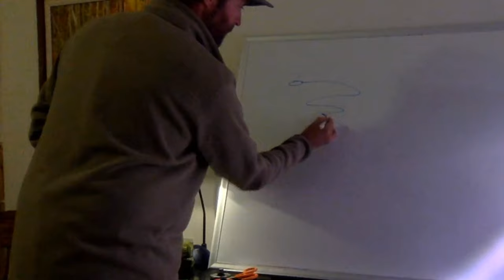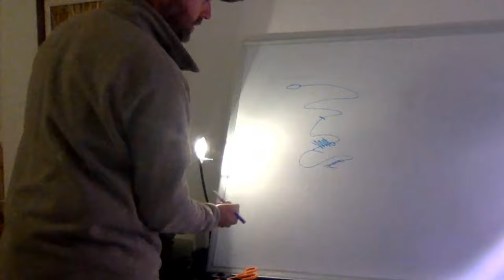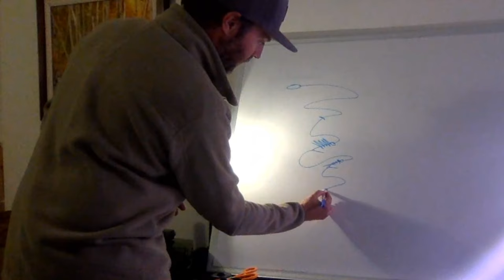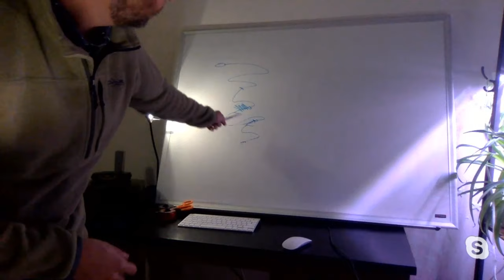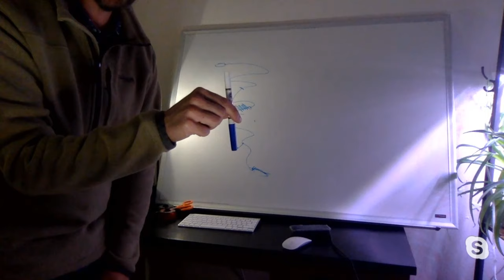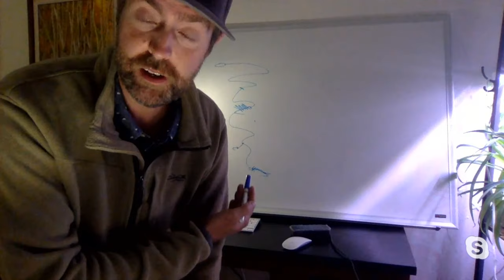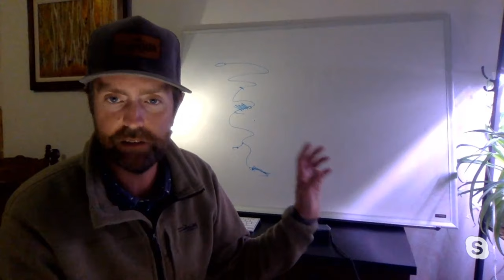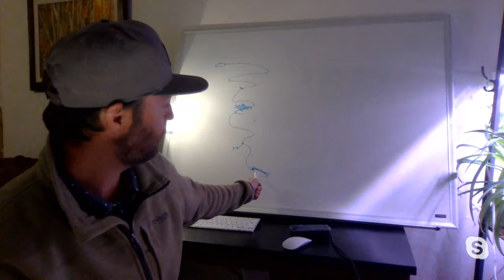Five Flies for April 2020 Live with Russell Miller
For this month's episode of Five Flies, we're excited to take this party to the Live Stream. We brought our good friend, Russell Miller from Umpqua Feather Merchants. You might remember Russ from Five Flies for January when he brought a certain European flavor to Cheesman Canyon.

In an effort to reduce social contact, we decided to talk about this month's Five Flies from the comforts of our respective basements. April is a glorious month here in the Rocky Mountains. Rivers truly start to wake up this month with strong hatches of Blue-Winged Olives and Midges. Fish start to move more consistently into the riffles to feed and they're known to chase streamers with reckless abandon. Let's not forget about caddis and stoneflies starting to get active as the water temperatures rise. There's a lot to like about April on the water.

If you've fly fished for trout, chances are you caught fish on one of John Barr's iconic patterns. While his patterns produce fish year-round, April is a great month to tie on one of John Barr's signature patterns.

We hope you're all staying healthy, safe and sane out there. If you can get out on the water responsibly and safely this month, there's a lot to enjoy about April on a trout stream...or a bass pond.

Remember, we're still here for you digitally. Any questions about fly fishing gear, flies, reports and the like, visit us online or give us a call in the shop . We're there from 10AM - 4PM answering phones!

Get your Five Flies for April Online!